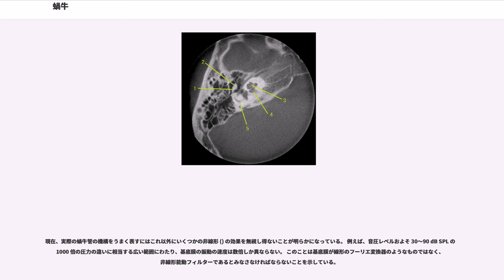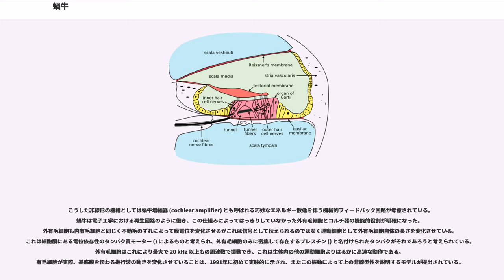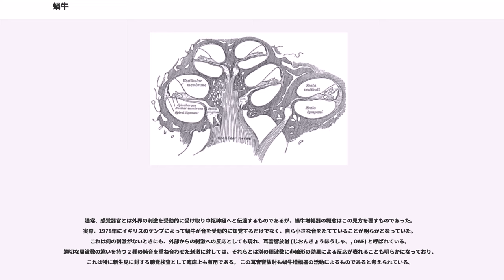蝸牛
蝸牛（かぎゅう、cochlea）とは、内耳にあり聴覚を司る感覚器官・蝸牛管（cochlear duct）が納まっている、側頭骨の空洞である。蝸牛管を指して「蝸牛」と言うこともある。蝸牛管は中学・高校の生物ではうずまき管と呼ばれる。 哺乳類では動物のカタツムリに似た巻貝状の形態をしているためこれらの名がある。

蝸牛管の内部は、リンパ液で満たされている。鼓膜そして耳小骨を経た振動はこのリンパを介して蝸牛管内部にある基底膜 () に伝わり、最終的に蝸牛神経を通じて中枢神経に情報を送る。 解剖学的な知見に基づいた蝸牛の仕組みについての説明は19世紀から行われてきたが、蝸牛が硬い殻に覆われているため実験的な検証は困難であった。1980年代ごろよりようやく生体外での実験が本格化したものの、その詳細な機構や機能については依然謎に包まれた部分がある。

ヒトの蝸牛はおよそ 2 巻半ほどに渦巻いた骨で覆われた閉じた管を形成しており、管を伸ばせば長さはおよそ 3 cm ほど、中耳側の基部の太さはおよそ 2mm ほどである。 蝸牛内部は渦巻く方向に沿って膜で仕切られた 3 つの区画、前庭階 ()、中央階 ()、鼓室階 () からなっている。 このうち、前庭階と鼓室階は蝸牛管の先端にあたる頂部でつながっており、共に外リンパ () で満たされている。 対して、中央階はイオンの能動輸送 () によってカリウム・イオンに富んだ内リンパ () で満たされている。 そのうえ、中央階は外リンパよりも相対的に 80 mV ほど高い電位を保っている。

前庭階の基部には卵円窓（または前庭窓, ）という小さな穴があり、これを通じて中耳のあぶみ骨 () は前庭階の外リンパへと振動を伝えることができる。 対応して一方の鼓室階の基部にも正円窓（または蝸牛窓, ）と呼ばれる小さな穴が空いており、外リンパが振動で移動することを助けている。
中央階と鼓室階を区切る膜が基底膜であり、前庭階と中央階を分ける膜はライスナー膜（）と呼ばれる。 基底膜は奥にいくほど幅広くかつ柔軟になっており、基部より頂部の方が 2 桁程曲げやすく、基部から頂部に至るほどより低い音に対応する固有振動数を持つ。 基底膜の中央階側にはコルチ器 () と呼ばれる繊細で堅牢に構成された小さな器官が整然と配列されている。 コルチ器の上部には内有毛細胞と外有毛細胞と呼ばれる 2 種類の有毛細胞が蝸牛管に沿って規則正しく並んでおり、ヒトでは片耳で内有毛細胞が 3,500 ほど、外有毛細胞が 15,000 から 20,000 ほど存在する。 コルチ器上部には屋根のように蓋膜 () が覆いかぶさり有毛細胞それぞれから突き出した不動毛（聴毛, ）の束の先端と接するような位置にある。

このうち内有毛細胞が振動の情報を神経パルスへと変換する一次感覚受容器である。 蝸牛のラセン状の中心軸である蝸牛軸 () には数多くの蝸牛神経節（ラセン神経節、）があって、内有毛細胞とシナプス結合を形成している。 これらの神経細胞の軸索は蝸牛神経 () を形成し延髄と橋にまたがるいくつかの蝸牛核 () へと投射する。 興味深いことに、内有毛細胞より数の上ではるかに勝る外有毛細胞は逆に延髄のオリーブ () から遠心性の神経繊維を受け取っている。

蝸牛管の機構について説明する最も素朴な見方は、それをピアノの弦のようにみなすことである。 すなわち周波数順に並んだ弦それぞれが入力に応じて共振し神経へと情報を伝えるのだとする。 実際、19 世紀にヘルムホルツは基底膜をそれぞれ異なる固有振動数をもつ繊維の集まりのように表現するモデルを提出していた。

こうした見方は1960年になってハンガリー出身のアメリカの生物物理学者フォン・ベケシ () により流体力学的相互作用を考慮した基底膜を伝わる進行波としてのより精緻なモデルで置き換えられた。 あぶみ骨から蝸牛の基部の液体に伝えられた純音の振動は流体の流れを作り出して基底膜を揺らしながら頂部へ向かって波として伝わる。 この振動は周波数に応じたある距離までしか到達しない。 入力が高い音なら振動はわずかしか伝わらず、低い音なら先端の方まで振動が及ぶ。 この限界の距離の少し前で基底膜の振動は最も大きくなり、異なる音の高さの純音はそれぞれ基底膜の蝸牛管に沿った異なる位置で振動パターンを作り出す。 このモデルではこのパターンが純音の神経反応と対応するとみなされるが、これは各位置に固有振動数を対応づける点ではピアノのモデルと大きくは違わない。